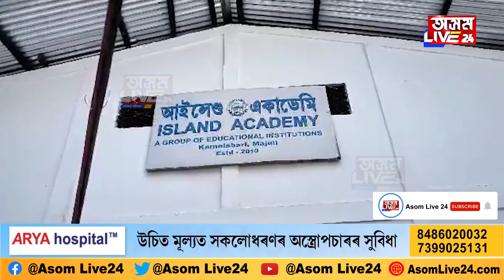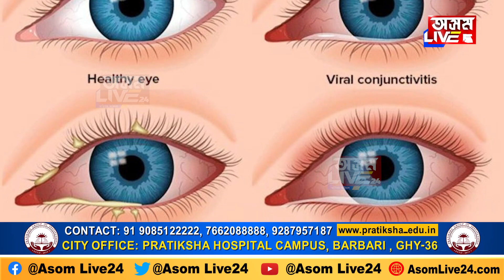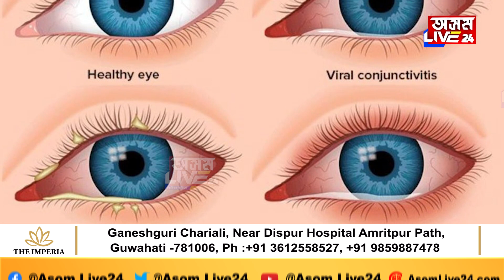বৰ্তমান আই-ফ্লুৱে ধাৰণ কৰিছে ভয়ংকৰ ৰূপ।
বৰ্তমান আই-ফ্লুৱে ধাৰণ কৰিছে ভয়ংকৰ ৰূপ। কিন্তু আপুনি জানেনে আই- ফ্লু কেনেকৈ বিয়পে? সংক্ৰমিত লোকৰ চকুলৈ চালে বিয়পে নেকি এই ৰোগ? আই-ফ্লুৰ পৰা কেনেদৰে পাব পৰিত্ৰাণ?